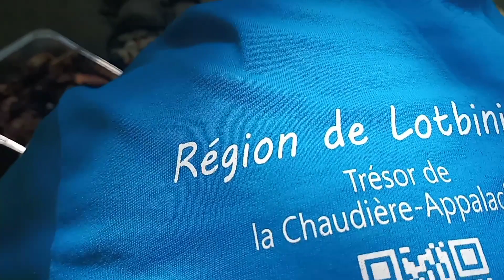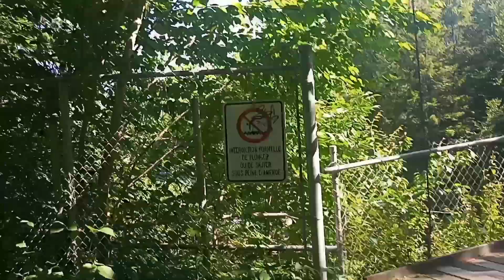We have BBQ party at chute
nice place